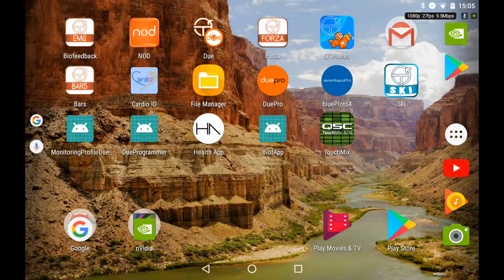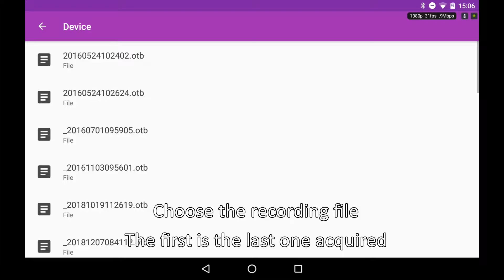DueLite Tutorial: bipolar with DueApp